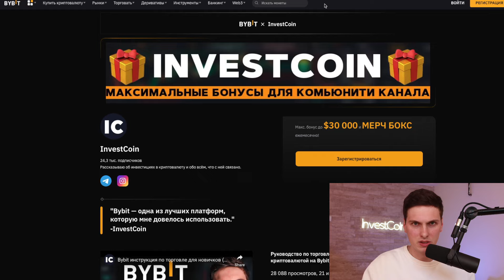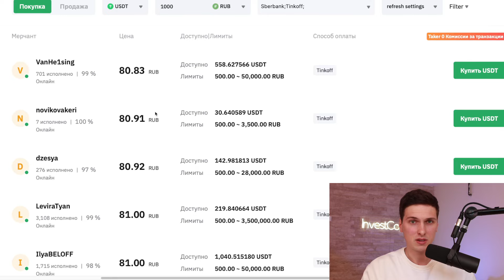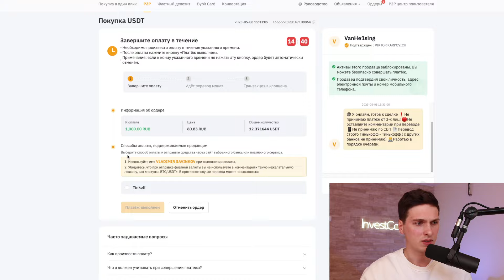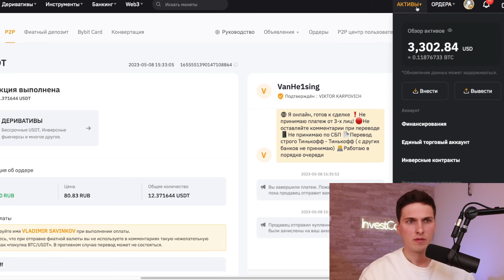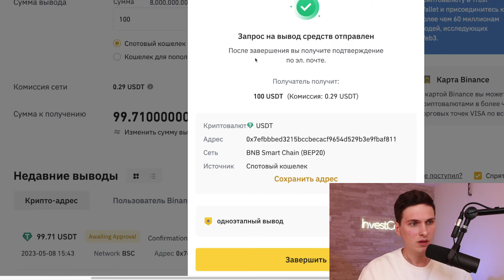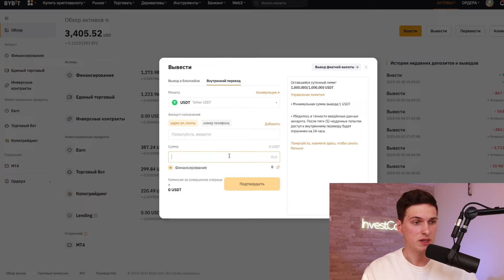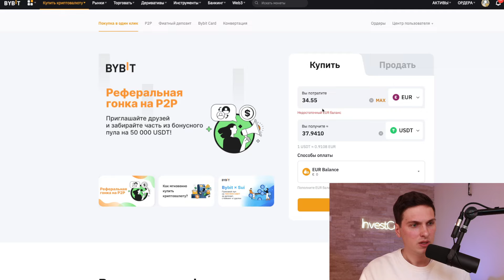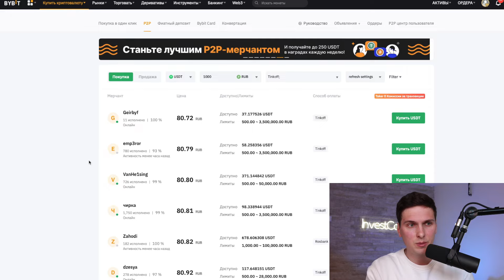Пополнения баланса на ByBit. Все способы ввода криптовалюты (с банковской карты, кошелька и биржи)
0:00 Почему это видео решит все ваши проблемы
1:27 Пополнение через P2P
10:00 Пополнение с биржи Binance (аналогично выполняется пополнение с любой биржи или криптокошелька)
14:40 Переводы внутри ByBit
15:31 Пополнение напрямую с банковской карты
19:17 Как я пополняю кошелёк на бирже ByBit